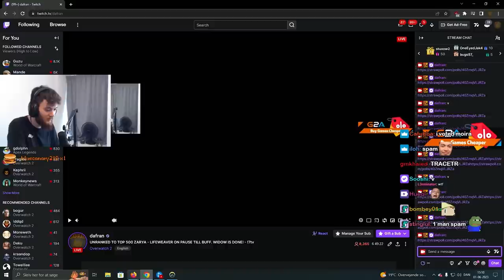Unranked To Top 500 ZARYA ONLY! - Final Part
► Overwatch settings

🎨 Thumbnail by: